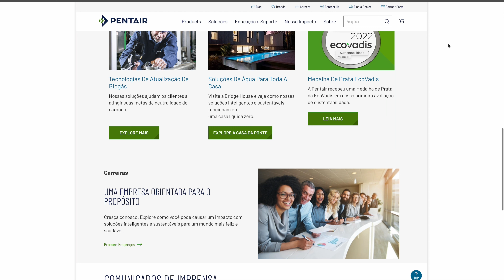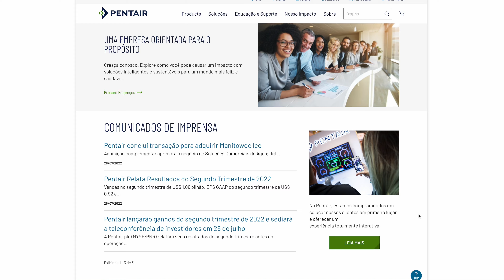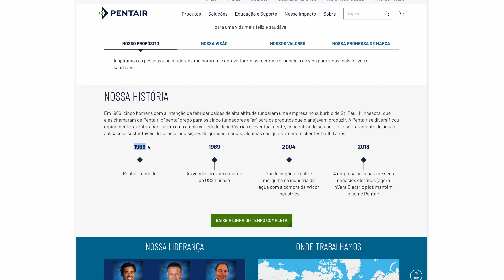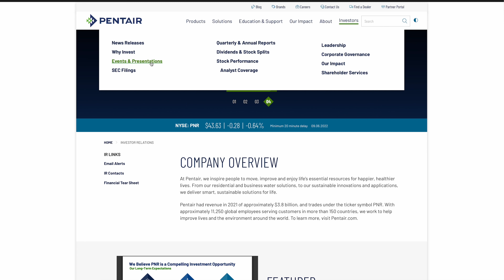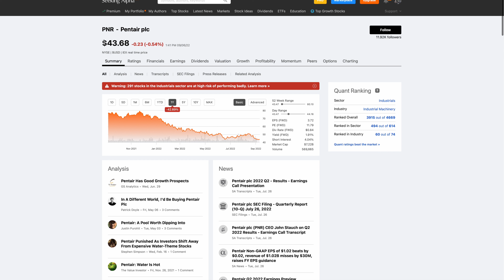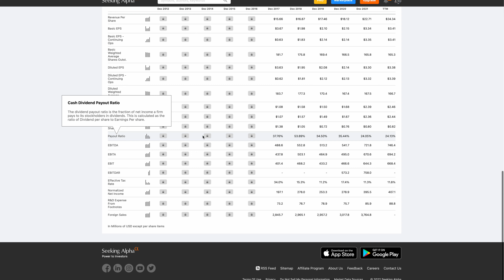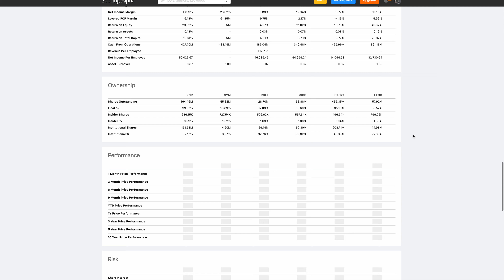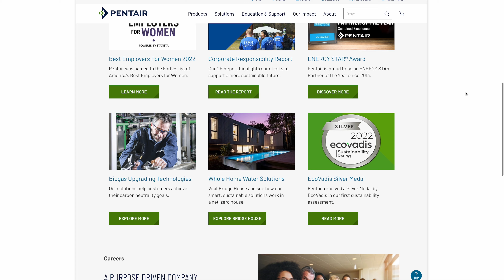Pentair - Recursos essenciais para a vida - Dividend Aritocrats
Baixe aqui o e-book sobre a tese de investimento na implantação do 5G